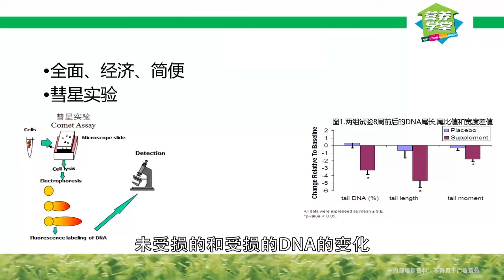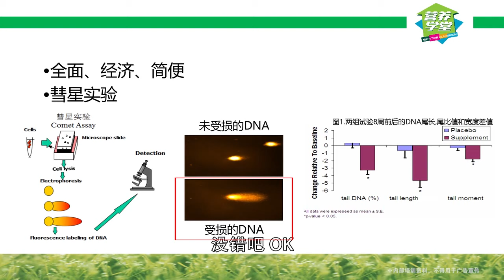张旭基础营养知识：8. Double X 多种维生素矿物质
本课程讲解了多种维生素矿物质的优点，深入解析了多种维生素矿物质对于健康的重要意义以及补充营养素过程中应注意的事项。
课程讲师介绍：安利（中国）市场部产品培训总监-张旭，临床医学专业，曾是一名外科医生，在服务安利的十五年中，先后从事过多年的营养培训、专业支持等工作，目前全面负责安利（中国）营养、美容及家居科技等产品的相关培训工作。